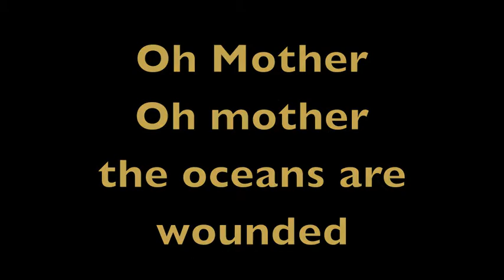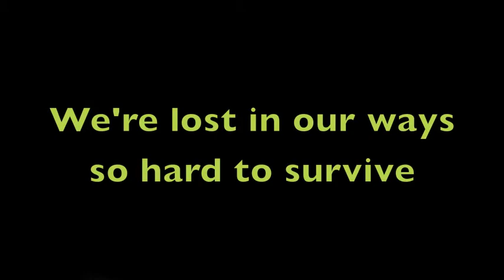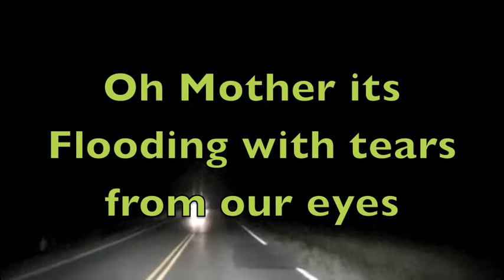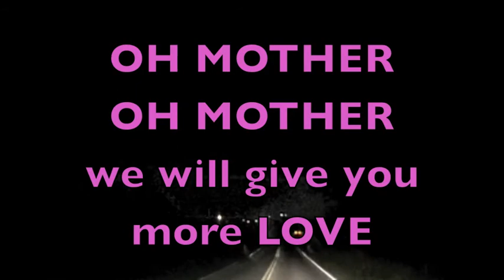OH MOTHER Caroline Purr by Dean Holtermann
Caroline Purr . Dean holtermann . Steve Mandile